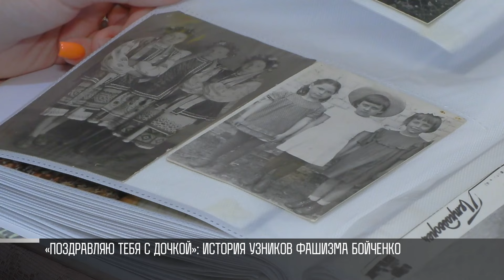«Поздравляю тебя с дочкой»: история узников фашизма Бойченко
«Здравствуй, моя любимая Любочка! Поздравляю тебя с дочкой». Это строки из письма за 1 августа 1944-го. Узник фашизма Андрей Бойченко писал возлюбленной. За несколько дней до этого у них родилась дочь. В свой 80-й день рождения Людмила Андреевна перебирает семейные архивы и фотографии.